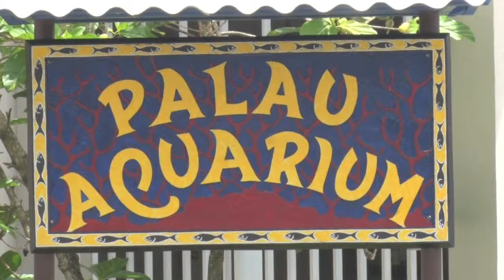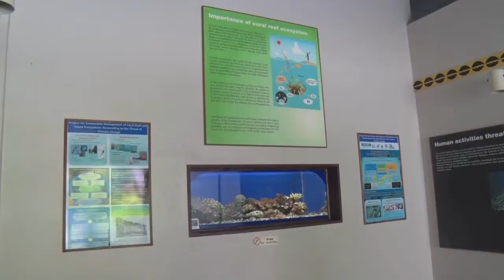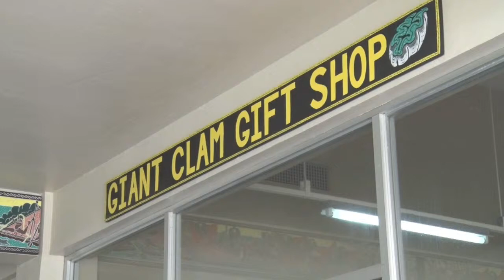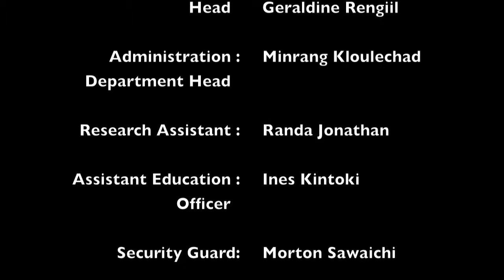Palau International Coral Reef Center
A short documentary about the work PICRC does for Palau and the world.